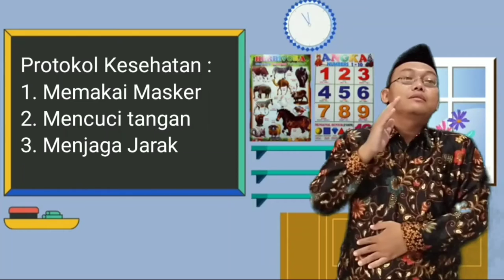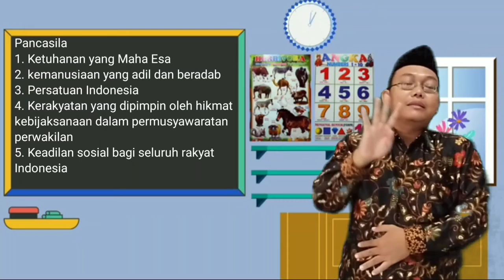Pendidikan Agama Islam dan Budi Pekerti Kelas 3 "Menghafal Surat Al-Kautsar"